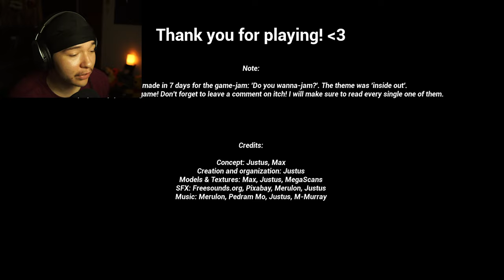Someone Made A Earthquake Horror Game!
Story:
You’re an employee at a quiet convenience store, working the late-night shift. The tasks given by the boss seem simple enough: serve the occasional customer and follow your boss’s list of tasks. But when strange tremors shake the ground, a news broadcast warns of earthquakes, and then everything changes. The store begins to sink into the earth and you find yourself underground, upside-down. Trapped inside this flipped store you must find a way out and escape before it’s too late. Can you survive the night-shift?